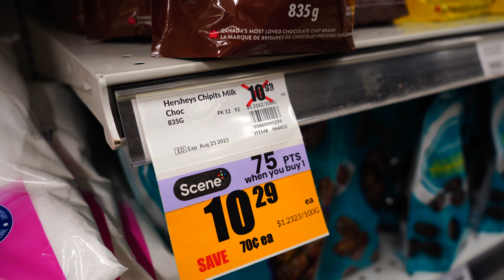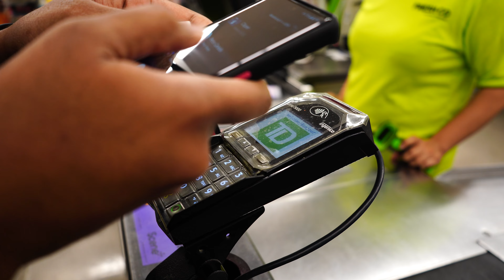Cake Bake chesukune vidhanam 👨‍🍳 | Daal Roti, Mississauga, ON 🇨🇦